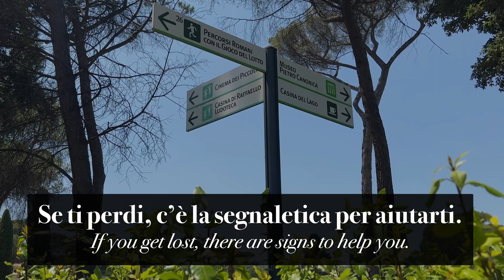Learn Italian #4 – Parks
In this lesson, we will go for a walk in the Villa Borghese Gardens, a famous public park in the center of Rome. On our walk, we'll learn some useful words for describing parks and nature.

Visit our site at LupoItaly.com to get Italian + English transcripts, vocabulary lists, slow pronunciations, quizzes, printable PDF worksheets, suggest lesson topics, get feedback on your pronunciation, special members-only bonus lessons, and more.